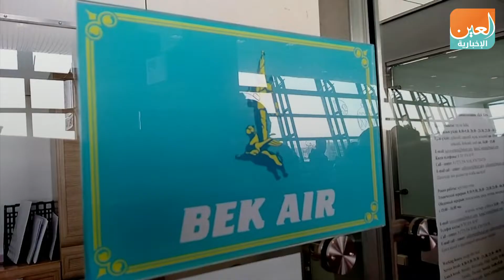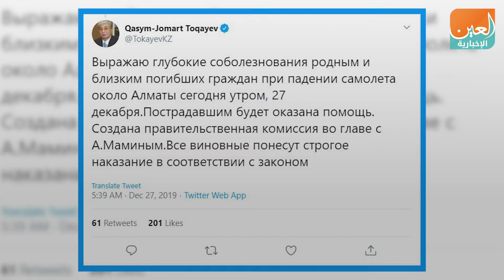تفاصيل سقوط طائرة "ألماتي".. يوم عصيب على كازاخستان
العين الإخبارية | تفاصيل سقوط طائرة "ألماتي".. يوم عصيب على كازاخستان
لقي 15 شخصاً مصرعهم، الجمعة، في سقوط طائرة ركاب على متنها 98 شخصاً بعد إقلاعها بوقت قصير من مطار ألماتي الدولي في كازاخستان، فيما نُقل 66 آخرون إلى المستشفى بعضهم في حالة خطيرة